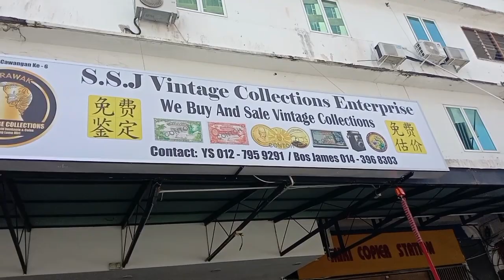Kita Singgah Dulu‼️Perasmian Kedai Baru//Bos Sim Wang Lama//Cawagan ke-6 Miri,Sarawak...